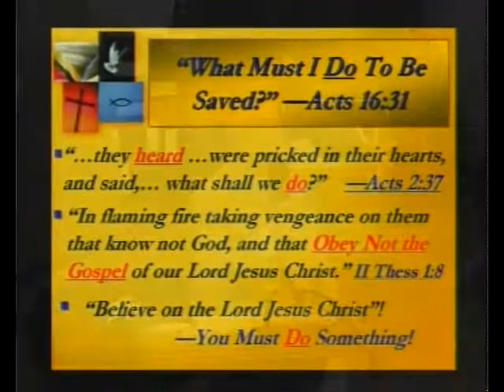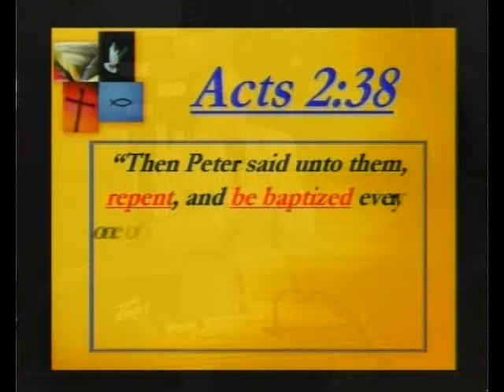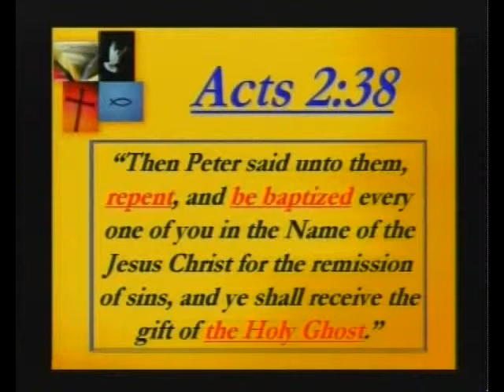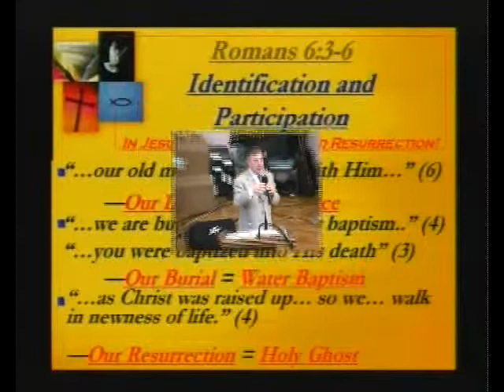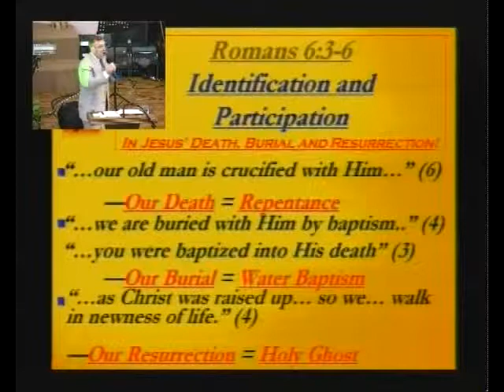New Birth Of Water and Spirit-Talmadge French Part 4 of 9